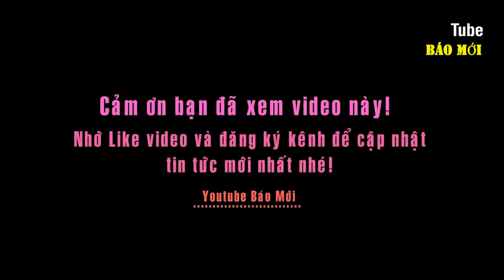Độc đáo trị liệu tâm lý bằng chuông xoay Tây Tạng có gì đặc biệt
Những tiếng chuông được làm bằng đồng phát ra những âm thanh dễ chịu này xuất phát từ Tây Tạng. Mà theo truyền thống văn hóa người Tây Tạng những chiếc chuông này gắn bó với đời sống tâm hồn của họ, và họ tin rằng chỉ bằng những âm thanh phát ra từ chiếc chuông xoay này có thể tác động được các vấn đề về tâm lý con người trở nên tốt hơn.

Từ những chiếc chuông lớn nhỏ, được đặt các vị trí khác nhau xung quanh người được điều trị. Bằng một quy tắc đánh chuông nhất định, những âm thanh của chuông xoay chỉ là một trong rất nhiều phương pháp này mang lại sự cân bằng về năng lượng và cảm xúc cho người trị liệu. Quá trình trị liệu đặc biệt ở chỗ, bạn sẽ mất đi khái niệm không gian thời gian tạm thời. Khi ngồi đây, cảm giác như vừa có một giấc ngủ ngắn trong tiếng Chuông Xoay, có kèm tiếng chim hót sau hè, tiếng xào xạc lá cây, cả gian phòng tràn ngập những âm thanh thuần khiết, trong sạch nhất. Âm thanh từ chúng tác động sóng âm vào cơ thể bạn, đẩy ra hết những năng lượng xấu khi bạn ăn uống thực phẩm không lành mạnh, stress, bệnh tật... Khiến nhiều người vô cùng thích thú, thậm chí ngạc nhiên trước những âm thanh này.
Tuy nhiên, một vài buổi học không thể thay đổi hết được những trạng thái và cảm xúc đã từng xảy ra trong quá khứ của chúng ta, nhưng ít ra chúng ta cũng đã tìm ra một cách để giải tỏa mỗi khi gặp vấn đề về tâm lý.